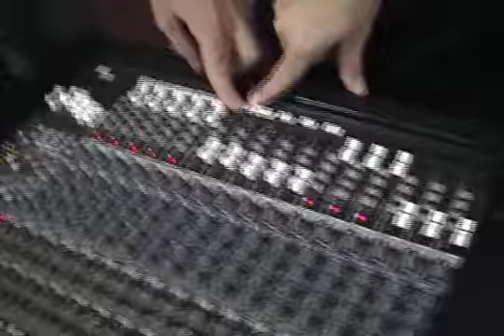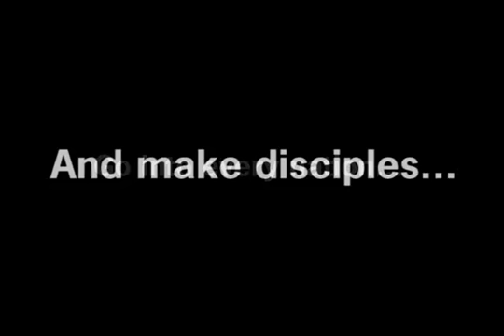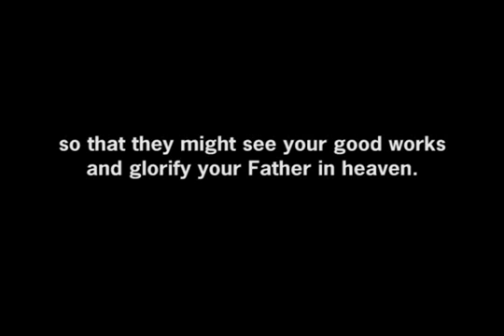SLAM: Holy Roar